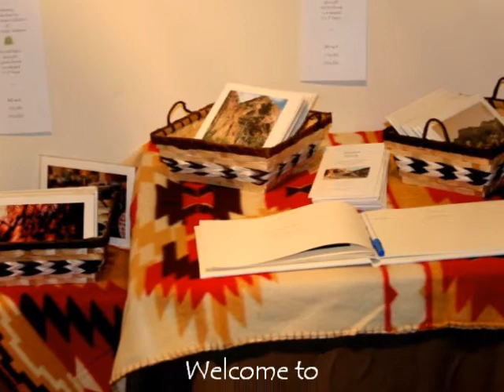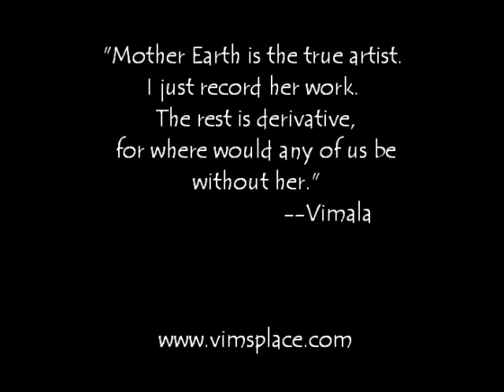DESERT SONG: An Art Installation by Vimala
DESERT SONG: An Installation Art Presentation of the Sonoran Desert featuring artwork and photography of Claire "Vimala" Anderson

The Art Center
Butler, PA

THE STORY OF THIS EXHIBIT
Through the serendipitous encouragement of a stranger and the kind invitation of a friend, Vimala made her first trek to Tucson, Arizona in the spring of 2008. She landed in the middle of a childhood dream, surrounded by the stark beauty of the southwestern wilderness -- the Sonoran Desert by name -- the Wild West by reputation. She was there long enough to sense the beauty in this intense, even hostile environment.

There were delicate blooms among the prickles and spines; a magical chorus of birdsong rising from a stark landscape; the calming stillness of rugged mountains and shadeless cactus forests;  vibrant, colorful sunsets following fierce monsoon rains. It was a land that matched her soul, a place of survival, great inspiration and beauty. A place she continues to return to again and again. This exhibit is the artist's heartfelt attempt to share some of her experience of the Sonoran Desert with others.

The Bird Song
The bird song heard in this installation is part of Bruce Rutkoski's collection of nature recordings. This particular CD, Sonoran Desert: Choruses of Secret Bird Hideaways, "captures the magnificent bird choruses from lowland cactus forests, spring-fed creeks, to cool canyons high in the sky islands of Arizona..." More at...

The Cacti
The cacti in this art exhibit are from the private collection of Zelda Wilbert.